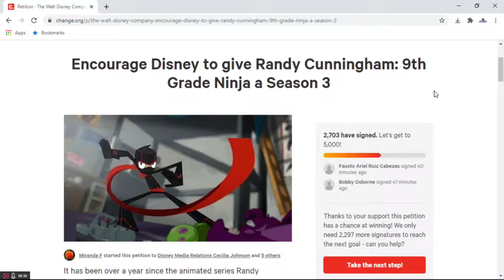were at 2703! keep signing!